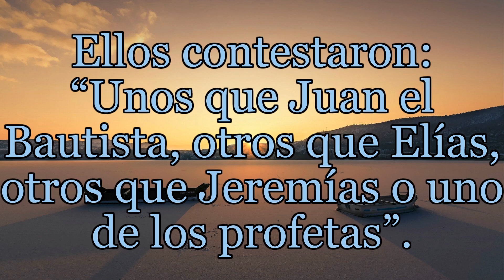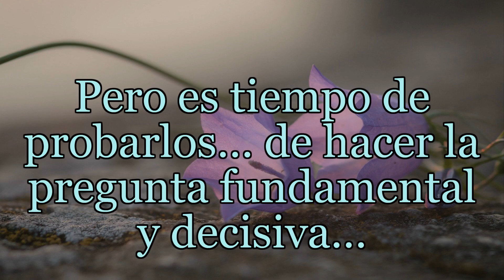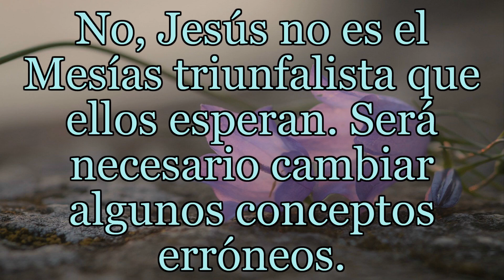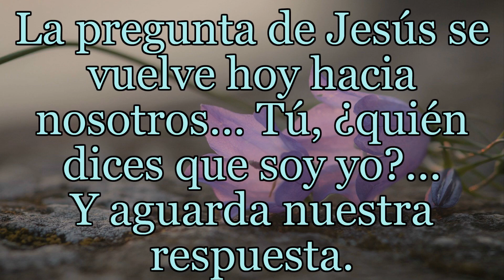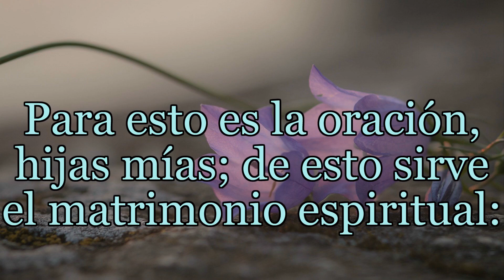Reflexión a partir del Evangelio de hoy con texto de Teresa de Jesús - Domingo 23 de agosto 2020